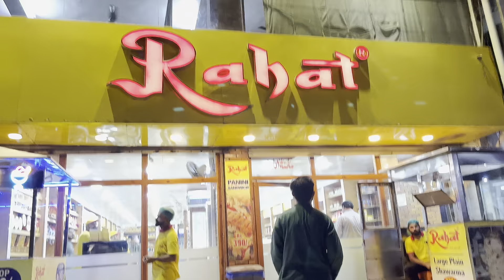HBD to you Marosh happy 4 years🎂❤️ | Massage kerwaya😂 | Qawali 🪘 | JAWAD AHMED VLOGS